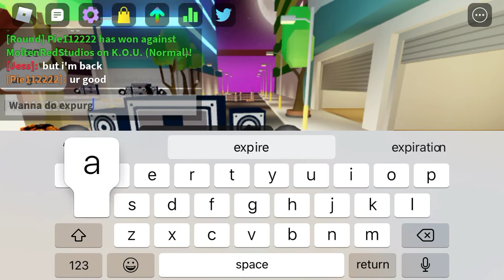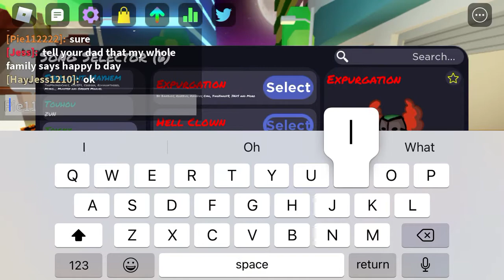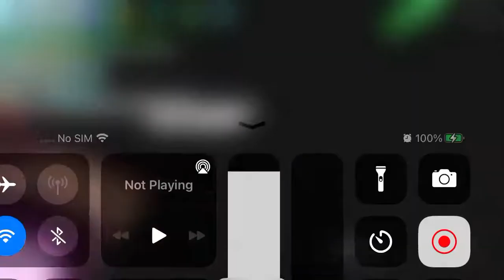Funky Friday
E